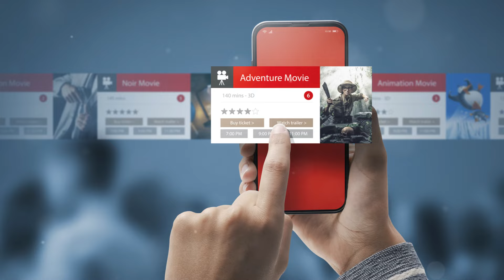Mike Tyson's health update before Jake Paul fight 🥊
Yes, there are concerns about Mike Tyson's health condition, especially as he prepares to return to boxing at age 58.

Mike Tyson had stomach ulcer recently and has sciatica, a nerve issue that causes pain that runs from the lower back through the hips and buttocks and down the legs. Flare-ups can disrupt his daily activities and make it difficult for him to walk or even talk.